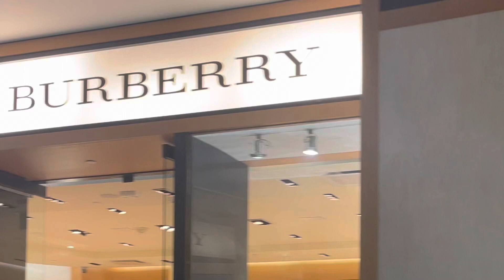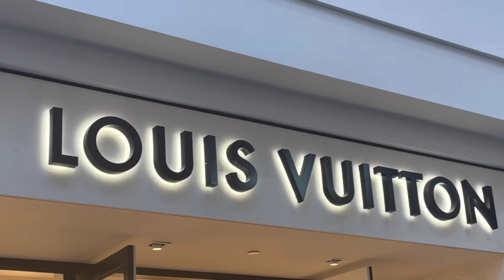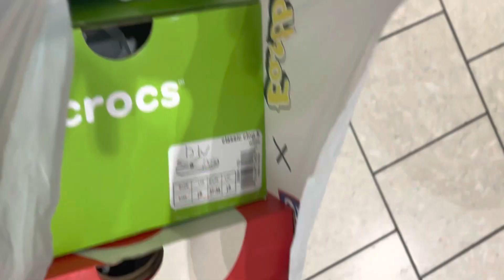La mall California Rahman Family USA ￼